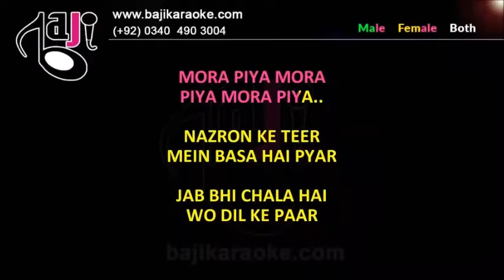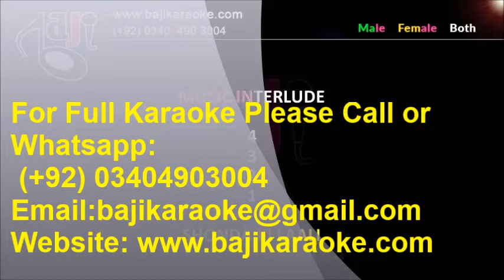Kabhi neem neem khabi shehad - Video Karaoke Lyrics - Madhushree & A R Rahman by Bajikaraoke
Karaoke Music – Kabhi neem neem khabi shehad
Album \ Film –
Sung By – Madhushree & A R Rahman
Released In –